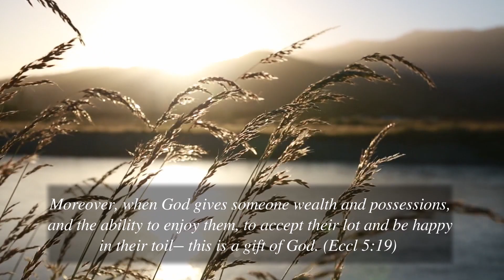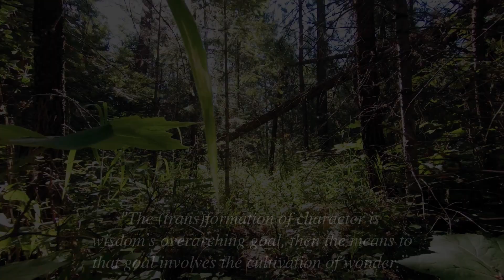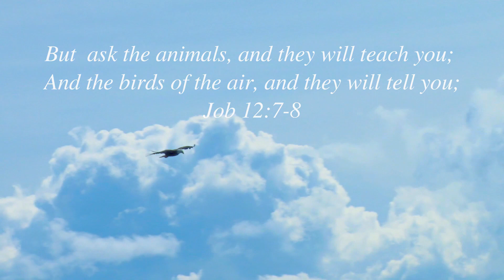Wisdom and Creation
Creation Theology is a massive theme in the Bible's Wisdom Literature books. This video shines a light on this theology and the way humanity is to learn from creation while showing how we are called to live within God's creation.

Speakers:
Patricia Moore
Peter Moore
Frank Gordon
Katie Jewett
Caleb Moore

Video Footage:
Greg Parks
Caleb Moore
Pexels.com